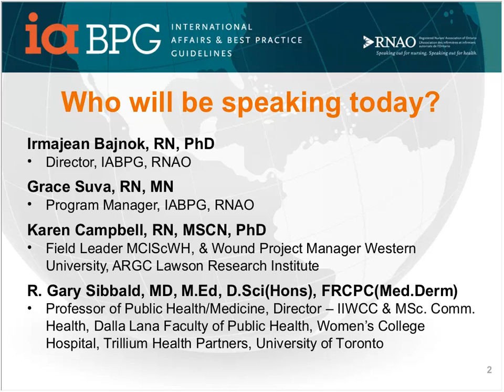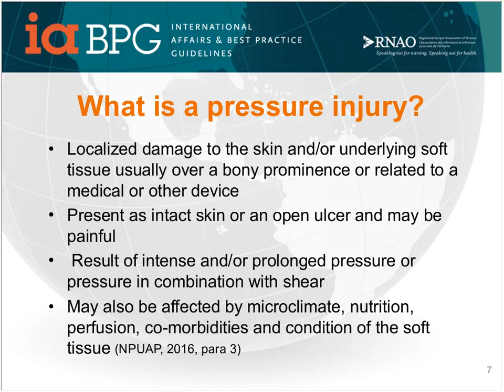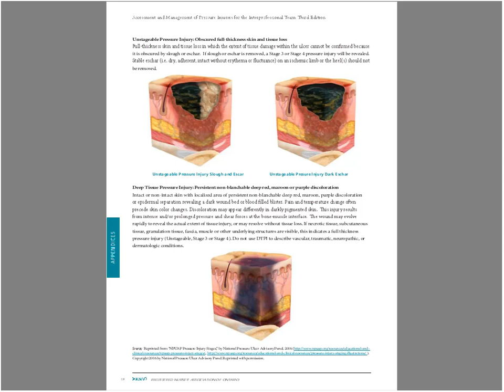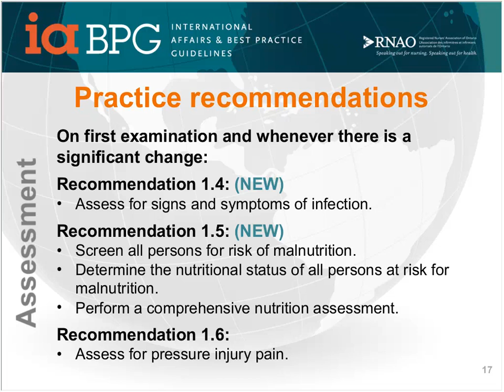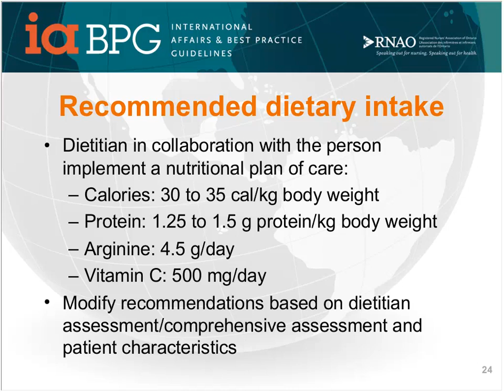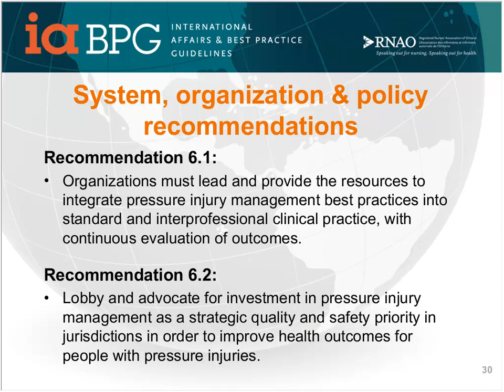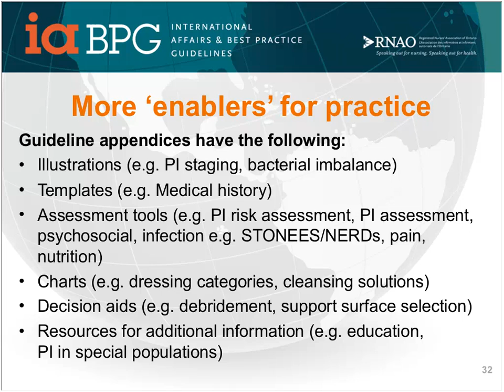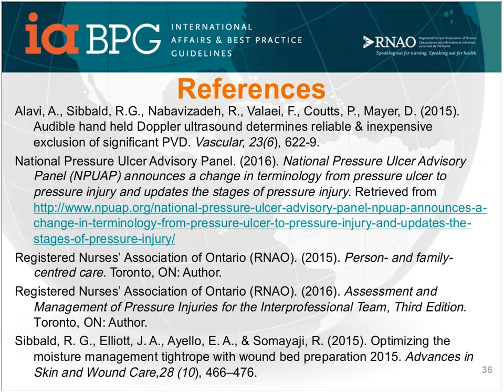In the Know with RNAO Webinar